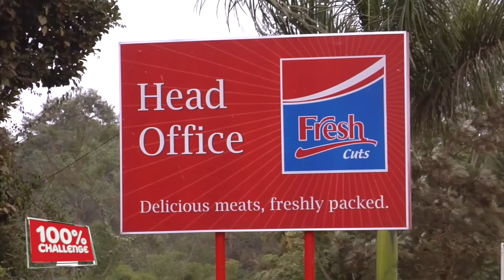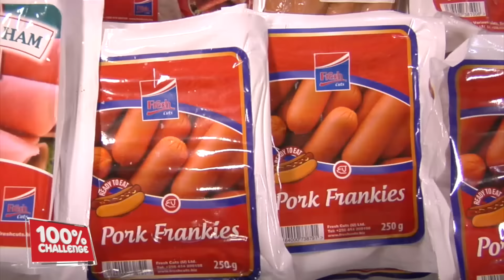Les ambitions internationales de groupes pionniers favorisent le retour de talents